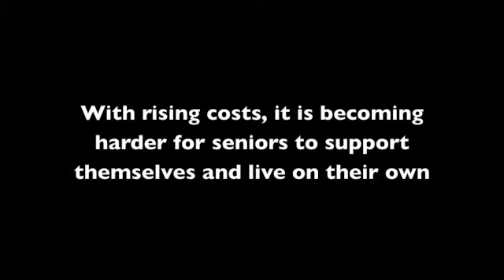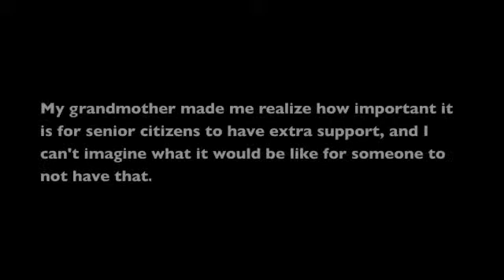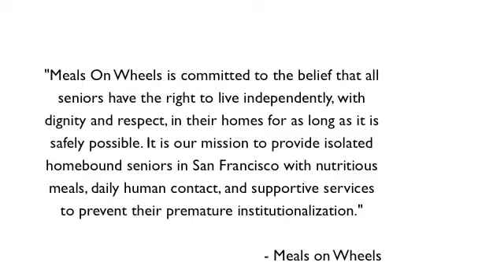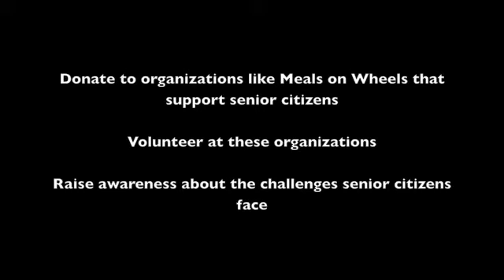Megan Meals on Wheels Winter 2013-14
Service Learning Project